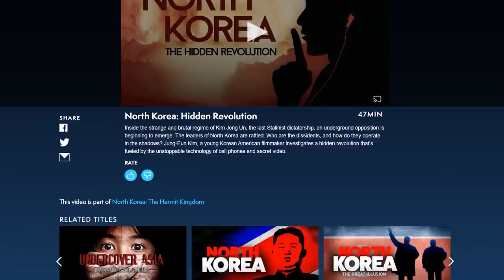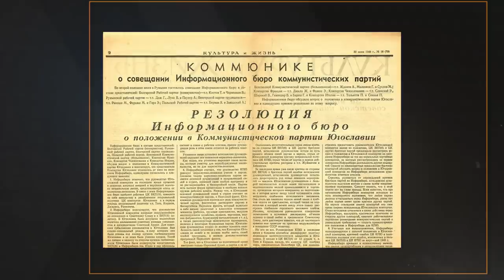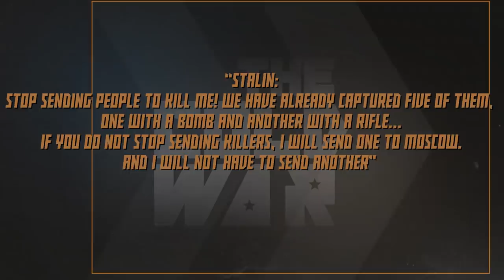Tito vs Stalin - COLD WAR DOCUMENTARY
& get an exclusive offer extended to our viewers: an extra month FREE. MagellanTV is a new kind of streaming service run by filmmakers with 2,000+ documentaries!

Our historical documentary series on the history of the Cold War continues with a video on the falling out and rivalry between the USSR and Yugoslavia, Stalin and Tito.